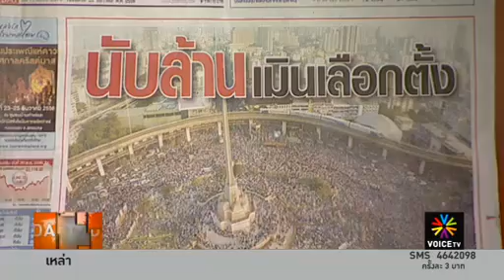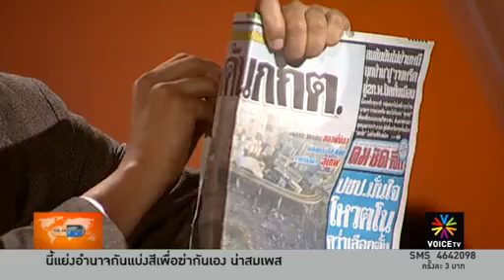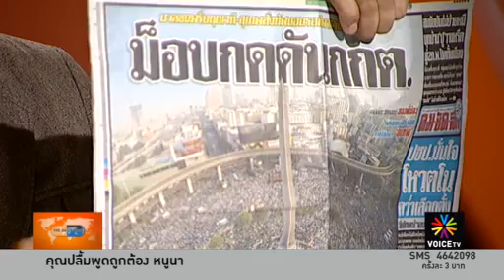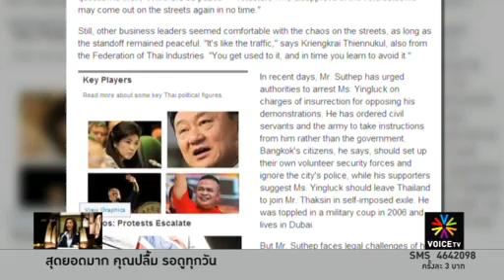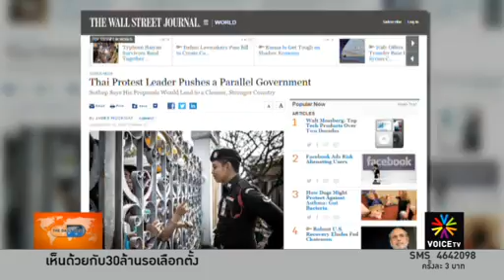The Daily Dose - กลัวการเลือกตั้งคือโรคเดิมที่เรื้อรังรักษาไม่ได้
มวลมหาประชาชนจากการนำของนายสุเทพ เทือกสุบรรณ ที่กำลังชุมนุมอยู่ในตอนนี้นั้น ดูเหมือนว่าจะไม่มีอะไรที่ทำให้กลัวได้เลยสักอย่าง ไม่ว่าจะเป็นทั้งรัฐบาล ทั้งตำรวจ และทั้งทหาร แต่ทว่ามีเพียงอย่างเดียวที่ทำให้มวลมหาประชาชน ตลอดไปจนถึงพรรคประชาธิปัตย์กลัวได้ก็คือ กลัวกติกาของการเลือกตั้งนั่นเอง เพราะเมื่อมีผู้สมัครพรรคอื่นจะไปสมัครลงเลือกตั้งก็ไม่ยอมให้ไปสมัคร หรือว่าจะไปร้องทุกข์ที่ถูกคุกคาม ก็ยังมีมวลชนบางส่วนตามไปราวีถึงสถานีตำรวจอีกด้วย